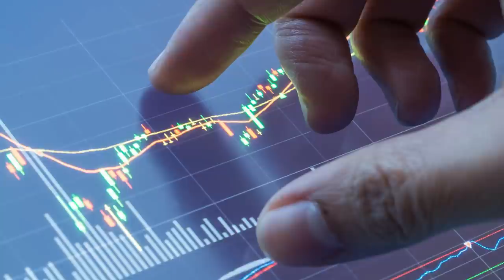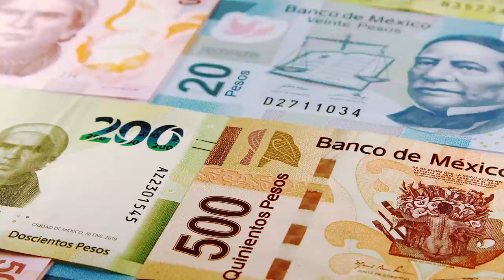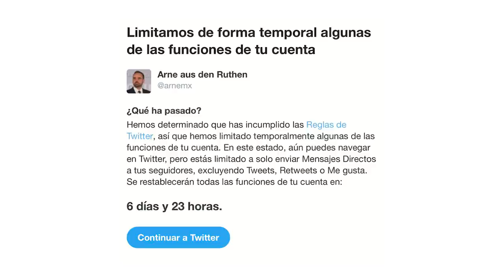Arne, quien tomó notoriedad con lecciones públicas de civismo, omitió pago de 6.2 millones en ISR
A pesar de los cargos públicos que tuvo antes de 2016, la carrera de Arne Aus den Ruthen tomó un lugar importante ese año por exhibir en videos a gente cometiendo malas conductas. Aunque dejó el puesto por una acusación de presunta corrupción, continuó con su objetivo de denunciar las faltas de los ciudadanos. Cinco años después, la Procuraduría Fiscal confirmó a SinEmbargo que mientras Arne grababa, por un lado, a “gandallas”, por el otro dejaba de pagar sus impuestos.